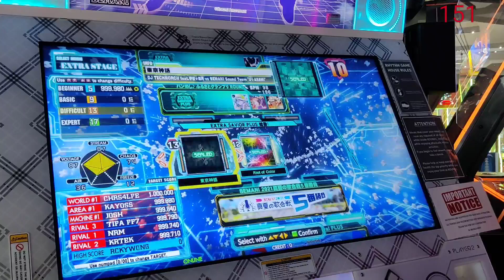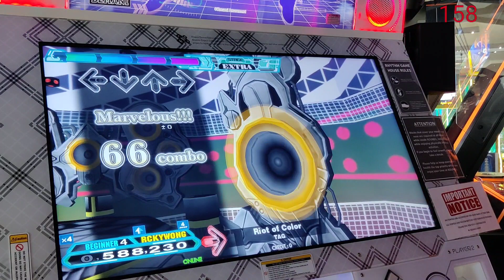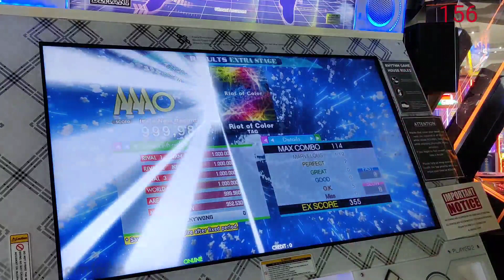Riot of Color bSP-4 [Single BEGINNER 4] 999,980 2p PFC [DDR A20 PLUS]